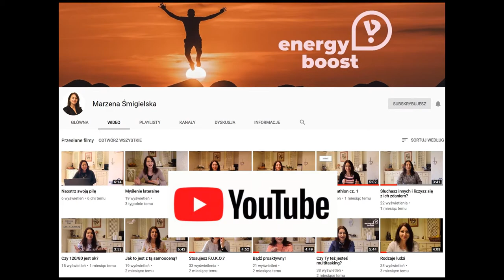#25 Zmiana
Boisz się, czy idziesz jak w dym? Jak jest w Twoim życiu? Jeśli to pierwsze, to jesteś w zdecydowanej większości społeczeństwa. Zobacz film, a może następnym razem podejdziesz do strachu inaczej?